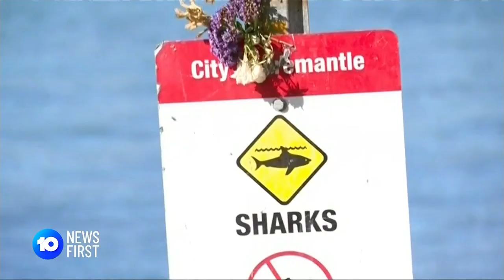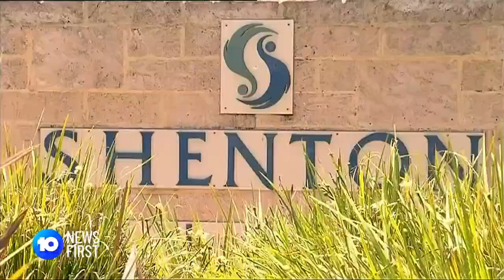16-Year-Old Shark Victim Identified l 10 News First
16-year-old Stella Berry has been identified as the teenager who was fatally attacked while swimming in the Swan River in North Fremantle yesterday afternoon.

10 News First airs at 5 pm, seven nights a week in your local market on Network 10.